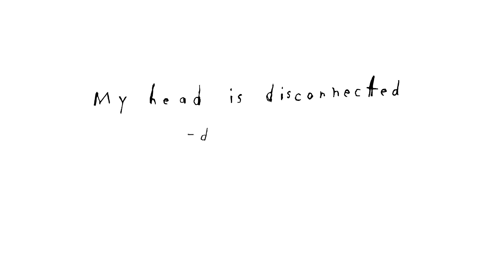My Head is Disconnected Trailer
Take a trip into the mind of one of contemporary culture’s most radical and visionary figures, as we host the first major UK exhibition of work by pioneering film director and artist David Lynch, featuring over 60 weird and wonderful works dating from the late 1960s to the present day.

Sat 6 Jul - Sun 29 Sep 2019
Part of DavidLynchatHOME